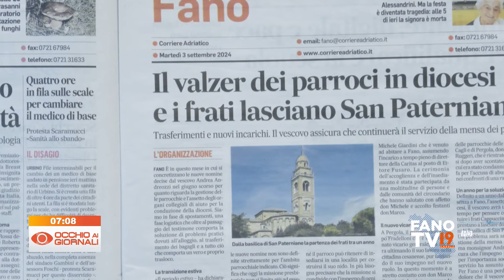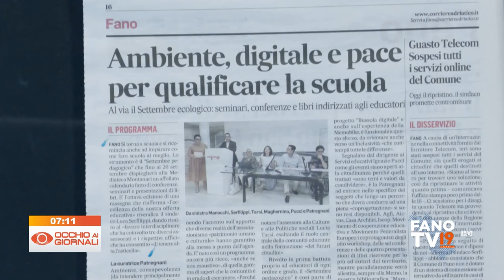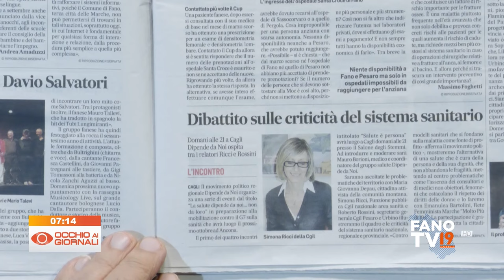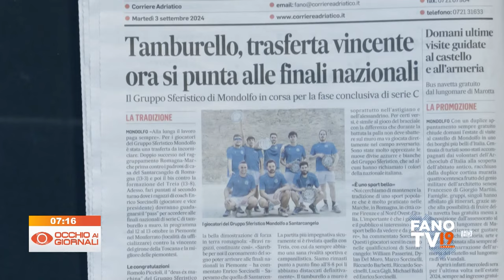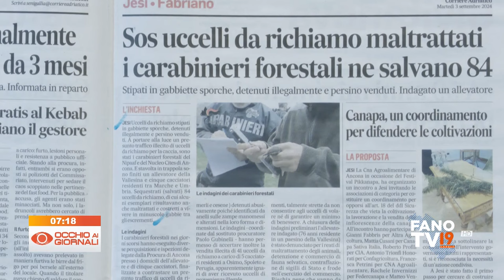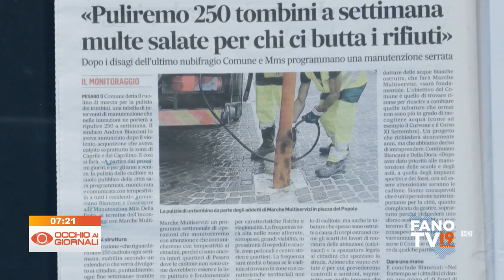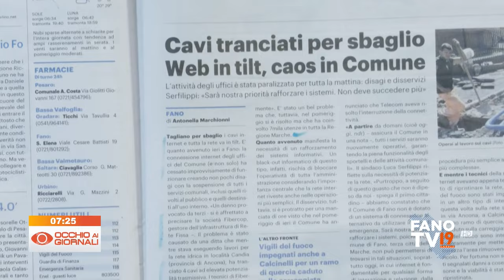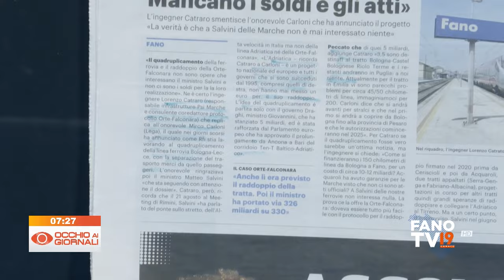Occhio ai Giornali 3 settembre 2024